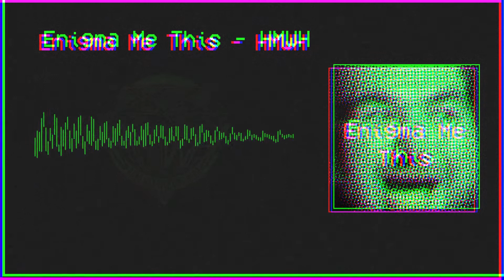HMWH - Enigma Me This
Hard Men Working Hard are Zenki, Vys & Lakembra.

 ◎  Solana Tip Jar: 7AZWCkfKCgpemTxGgFV8yESix9RRakzK6KsMDntufQ2E

🍌 688as
🌽 Dyc3
🍒 No_Nuts
💩 Poo and pee III
🍠 Teddy Bear's Europe